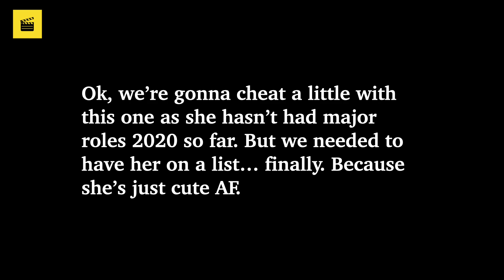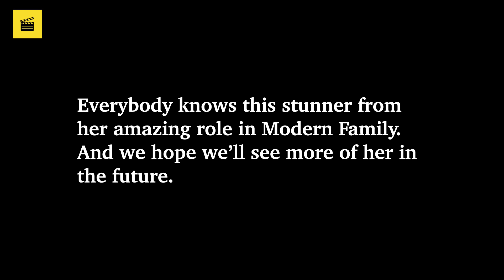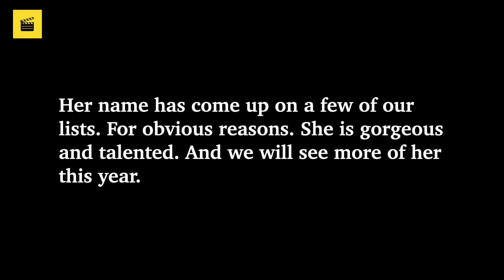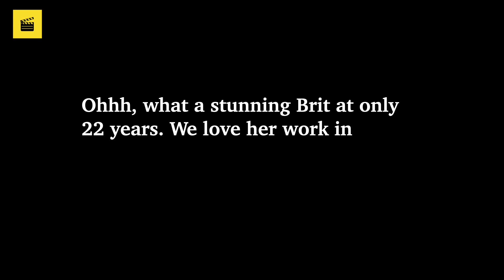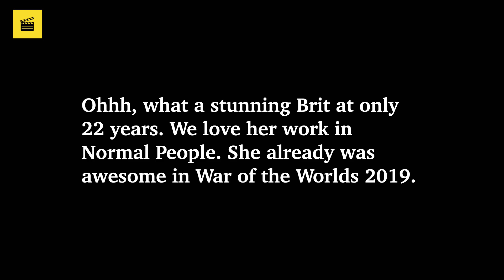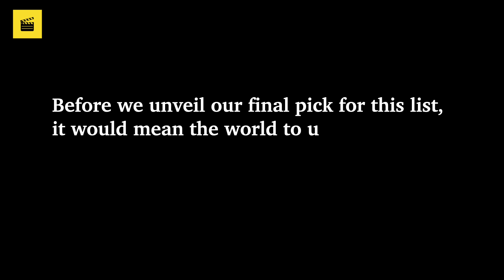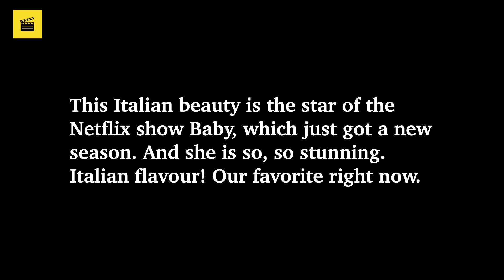Top 10 Sexiest Actresses Born In 1998 ★ Sexiest Actresses Born In the Year 1998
In this video we present you our top 10 sexiest actresses born in the year 1998. These 10 young ladies are gorgeous, talented, and have for the most part already been or will be in successful movie or TV show productions this year.

Also watch our first part of this new series with all beauties born in the year 2000